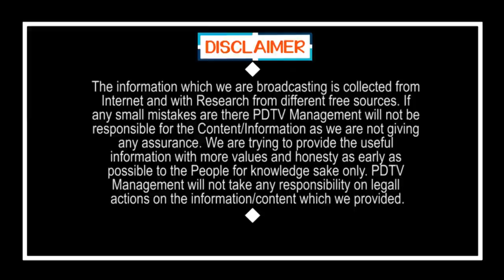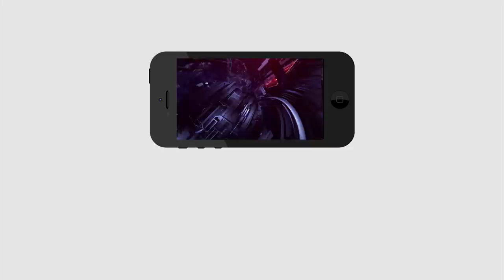Sabbam Hari & Kontala Ramakrishna Where in Jagan Govt | జగన్ అండగా ఉన్న ఆ ఇద్దరి జాడ ఏది..?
జగన్ అండగా ఉన్న ఆ ఇద్దరి జాడ ఏది..? | Two Leaders  Where in Jagan Govt  | PDTV News